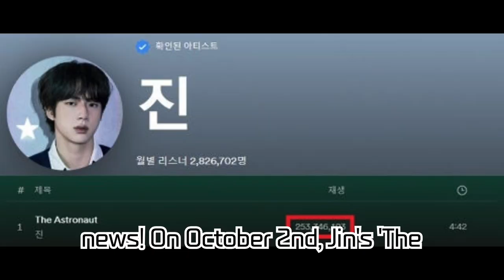BTS Jin's 'The Astronaut' Surpasses 250 Million Streams on Spotify! MV Views and Number 1 on iTunes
BTS Jin's 'The Astronaut' Surpasses 250 Million Streams on Spotify! MV Views and Number 1 on iTunes Across Countries Also Make a Splash!

BTS Jin's 'The Astronaut' is globally smashing records, breaking through with over 250 million streams on Spotify, music video views, and topping iTunes charts in multiple countries. Check out all about this buzz in the video!